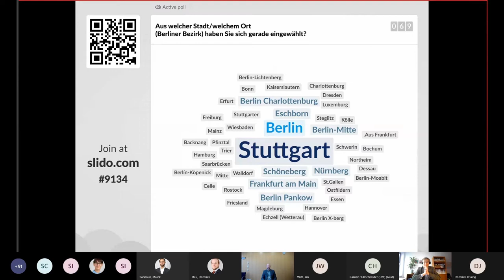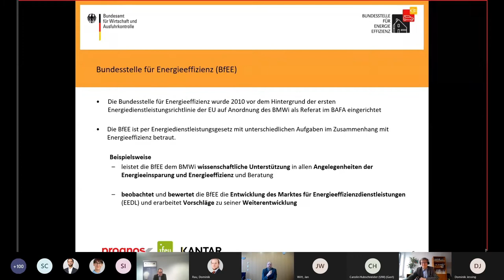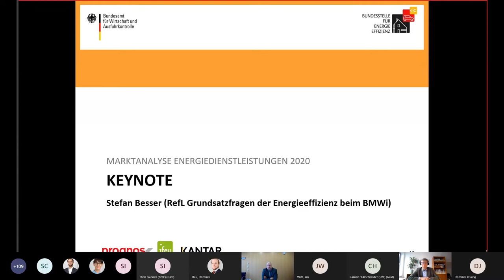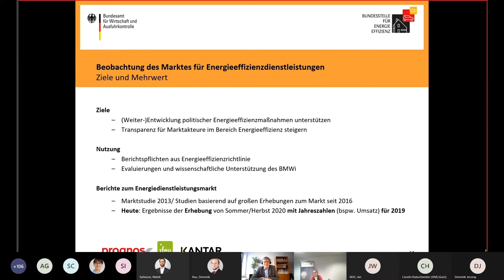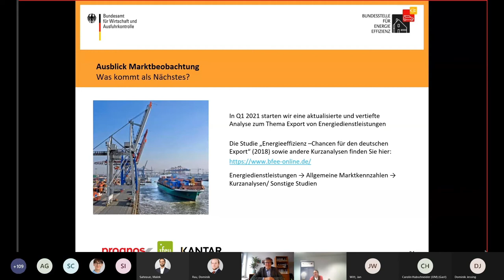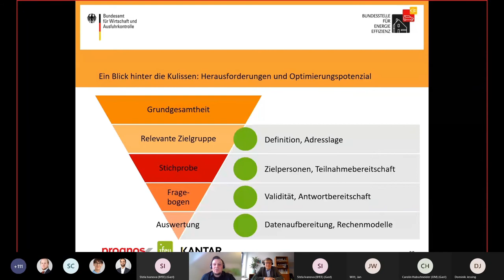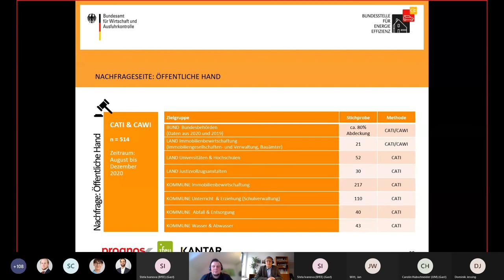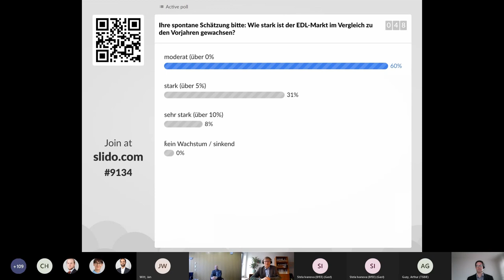Initiativen und Überblick zur Marktentwicklung 2020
Das Video gibt zuerst einen Überblick über politische Entwicklungen im Bereich Energieeffizienz und die Rolle der BfEE zur Weiterentwicklung des Marktes für Energieeffizienzdienstleistungen. In der zweiten Hälfte werden den Rahmen und die Methodik der Marktstudie für das Jahr 2020 vorgestellt.